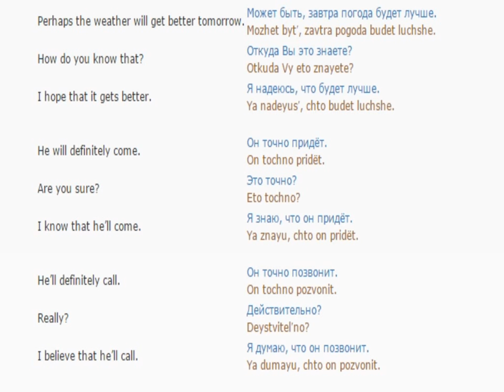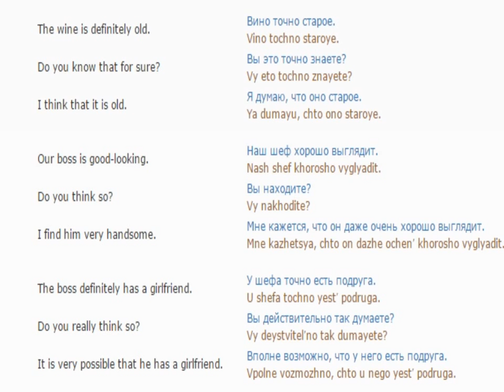Russian lesson/English lessons how to study Russian 91 (Subordinate clauses that 1)